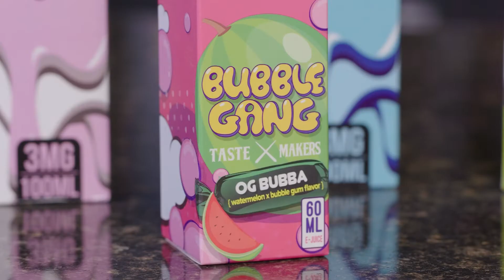Texas teen’s lung collapse leads to heartfelt warning about vaping